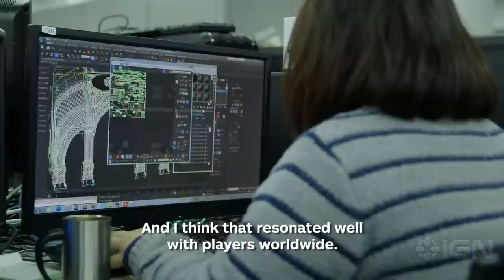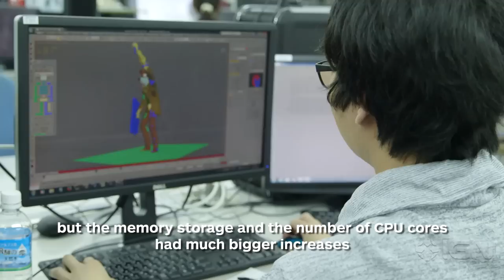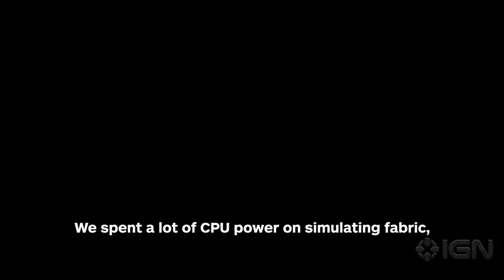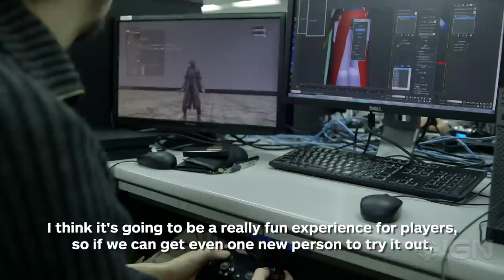Making Bloodborne: Part 1 - Souls Evolved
We visit From Software in Tokyo to see how Bloodborne devs iterated on the framework established by Demon's and Dark Souls.